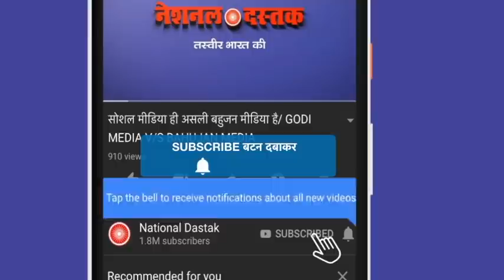बहुजन बिजनेस गुरु का प्लान करोड़पति/ANIL KATHERIYA ON BUSINESS